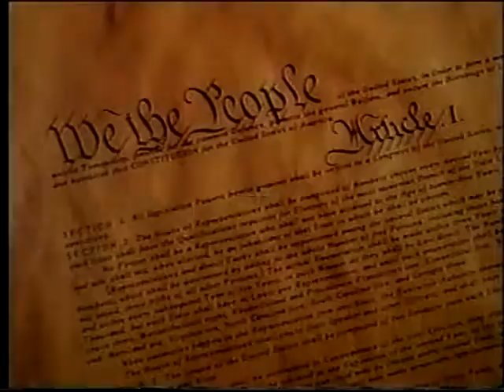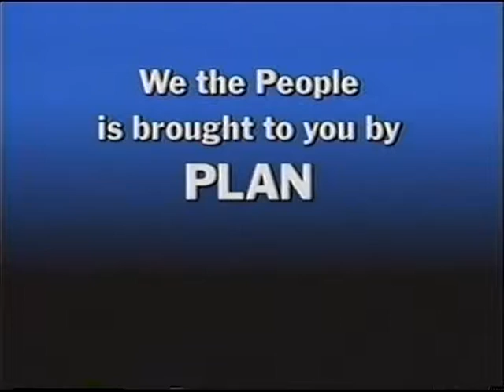Shayne Del Cohen interviews Martha Gould and Bob Willard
Host of "We the People" talks with the Chair and the Executive Director of the National Commission on Libraries and Information Science (NCLIS) (circa 2003)